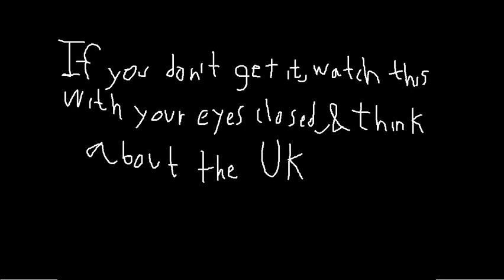Japan & the UK are the same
Before you commented it, yes, I know ibx2cat did this, but 1, I just thought about this while on the loo, and 2, I discussed things he didn't, like the Northern ethnic group and the shared writing system.